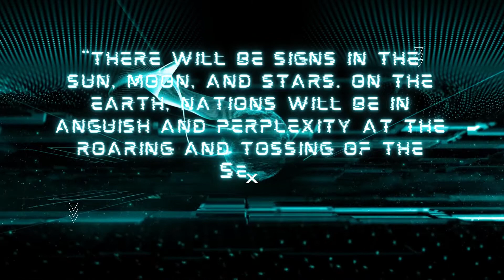Grand Master Jay's Prayer Vigil hosted by The Clergy 5 of Louisville, KY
Are You Paying Attention?

Grand Master Jay's Prayer Vigil
hosted by The Clergy 5 of Louisville, KY

9:00am
601 W Broadway - Gene Snyder Federal Building
Meet in front of courthouse.

Stand in SUPPORT of John Fitzgerald Johnson!